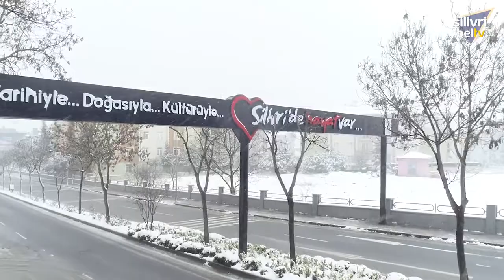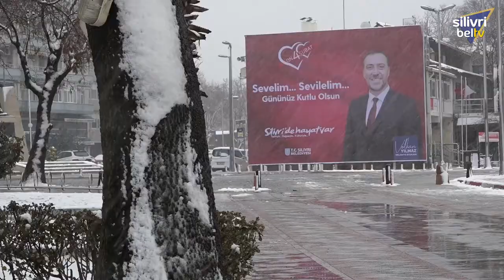SİLİVRİ'DE HAYAT VAR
Tarihiyle... Doğasıyla... Kültürüyle...